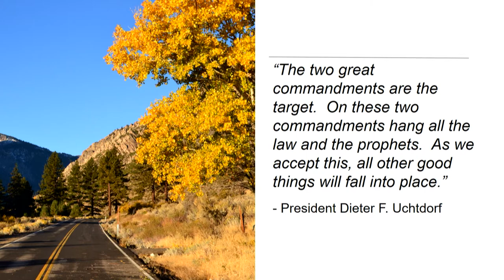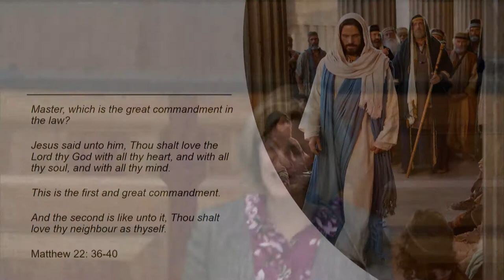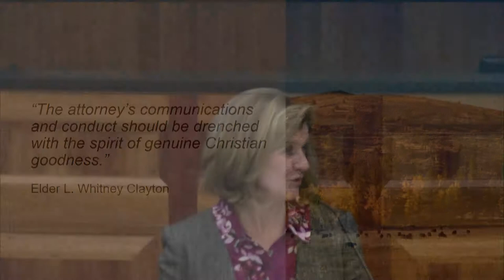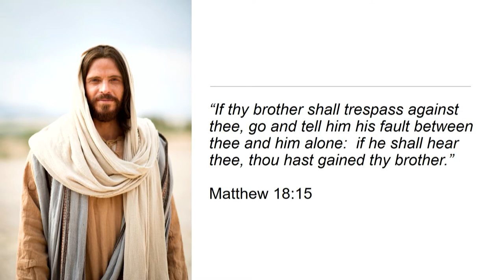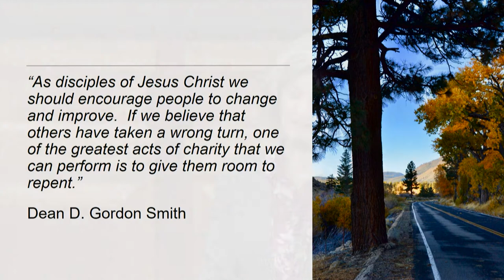SharlaHales alumni lecture BYU 20171130mp4